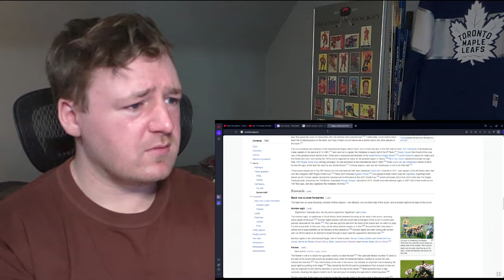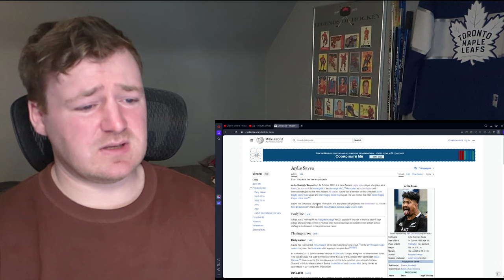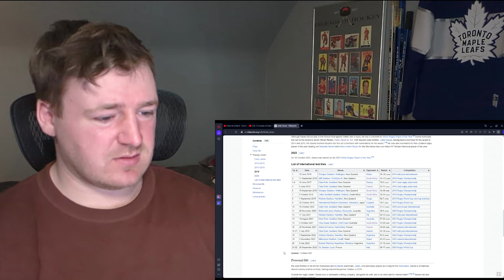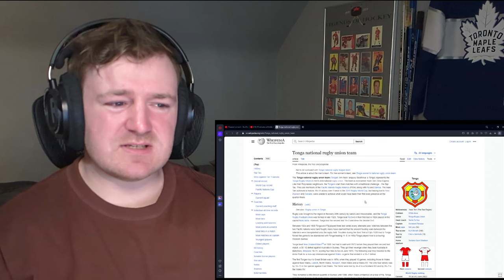HOCKEY FAN REACTS: Ardie Savea Being Very Good At Rugby // All Blacks #8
Damn Ardie may be one of my favourite players I've taken a look at so far! A lot of fun to watch. Has the craziest dummies I've ever seen LOL. Just a really sweet player to watch and one who seems to be one of the best in the world at the current moment. Really excited to see more of him in the future.

Towards the end of the video, 26:30 or so, I discuss which pro league I should check out first and talk about a potential live watch party for my first Rugby match in full. I've done these for the NRL and would enjoy doing them in the future for Rugby. I have access to the premier league, united rugby championship, super league, and the upcoming U20 tournament. Let me know which one would be best to check out. I am eyeing a potential stream for the NZ/SA U20 match next week!

Timecodes:
0:00 Intro
1:00 Wikipedia research
5:30 Highlights Reaction
23:00 Discussion
26:30 Which pro league first?